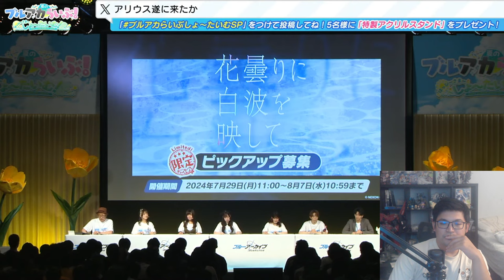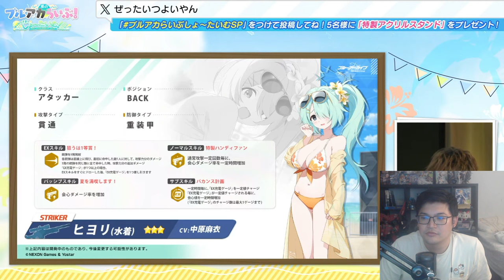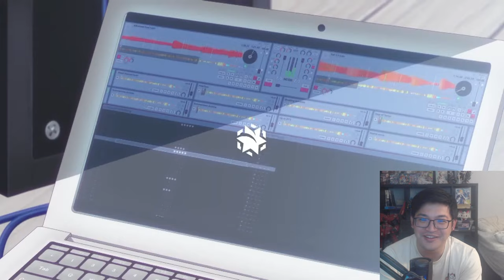Blue Archive 3.5 Anniversary & Summer Announcements was insane!!!